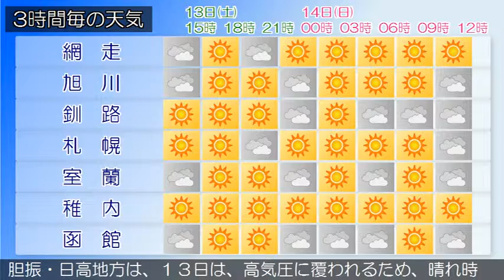2018/10/13 北海道地方の天気予報 昼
北海道付近は、１３日は高気圧に覆われるでしょう。１４日は高気圧が東へ移動し、日本海から気圧の谷が近づく見込みです石狩・空知・後志地方は、１３日は、高気圧に覆われるため、晴れ時々曇りでしょう。上川・留萌地方は、１３日は、晴れ時々曇りでしょう網走・北見・紋別地方は、１３日は、晴れ時々曇りでしょう。釧路・根室・十勝地方は、１３日は、釧路・根室地方は晴れ、十勝地方は晴れ夜曇りでしょう。渡島・檜山地方は、１３日は、渡島地方では晴れ時々曇り、檜山地方では曇り時々晴れでしょう。胆振・日高地方は、１３日は、高気圧に覆われるため、晴れ時々曇りでしょう。宗谷地方は、１３日は、晴れでしょう。